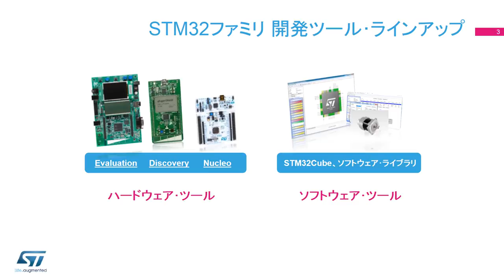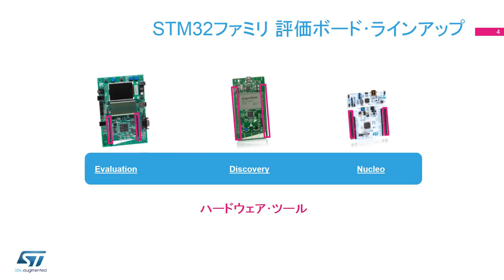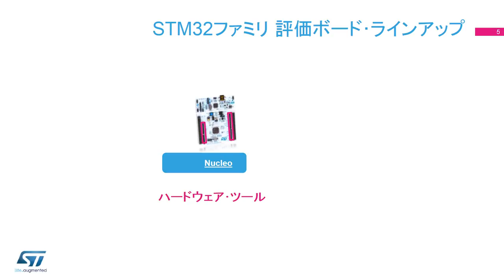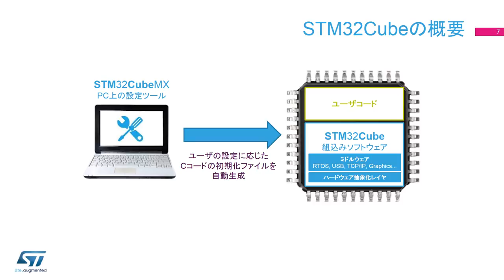STM32ファミリ開発リソース (ePresentation)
STマイクロエレクトロニクスのビデオプレゼンテーションをご覧頂きありがとうございます。この動画では、「STM32ファミリの開発リソース」についてご説明いたします。